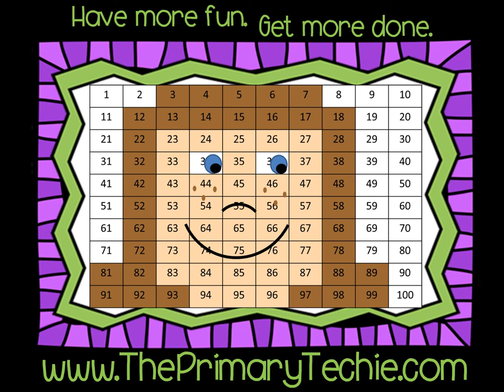Acorn Attributes 2D Shapes -Fall